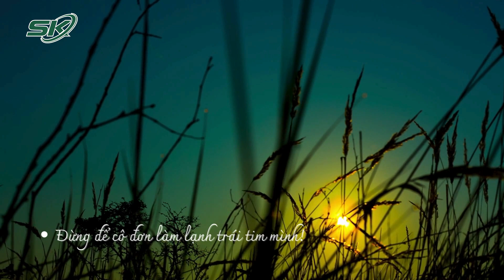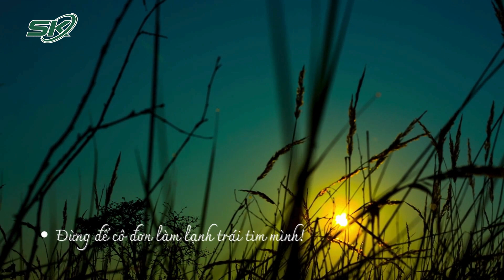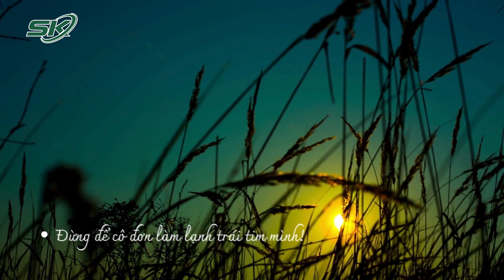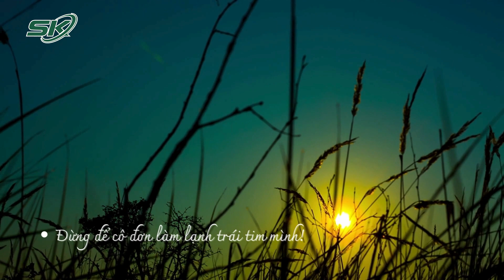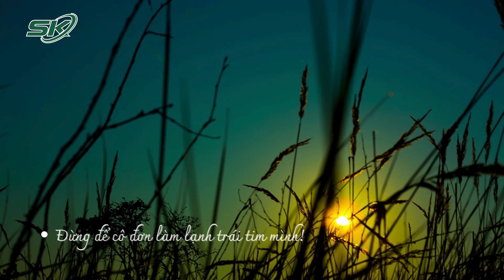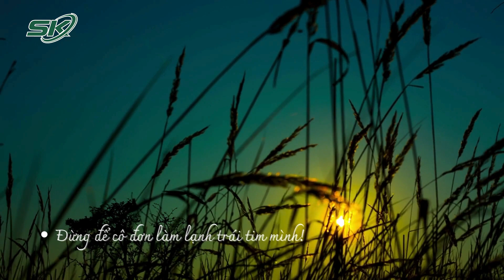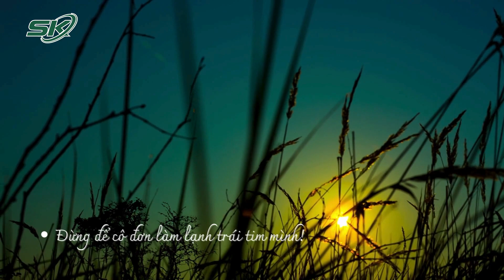PODCAST: Đừng Để Cô Đơn Làm Lạnh Trái Tim Mình! | SKĐS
SKĐS | Ngày hôm nay của quý vị thế nào rồi? Sau một ngày làm việc, trở về nhà với căn phòng nhỏ của riêng mình, có bao giờ bạn nghĩ mình đang cô đơn? Đối với tôi - một người không hẳn là một đứa con nít, cũng không hẳn là một người đã trưởng thành – nó mơ hồ và nhiều thứ xung đột lắm. Có khi tôi thật vui khi mình được tự do như chú chim nhỏ giữa trời, nhưng cũng có những khoảnh khắc tim mình như đông cứng lại khi nhìn ai đó tay trong tay ngoài phố giữa mùa đông lạnh giá. Chẳng phải riêng tôi mà chắc hẳn bạn cũng đã từng vậy chứ, từng lạc lõng giữa phố đông người, từng chẳng biết phải kể một câu chuyện buồn với ai, và cũng từng cảm thấy mọi mối quan hệ xung quanh đều là hời hợt. Vậy thì ngồi lại đi, tôi và bạn cùng trò chuyện một chút về cô đơn nhé.